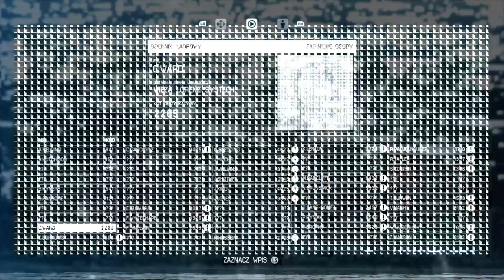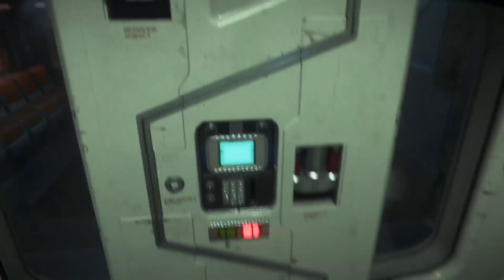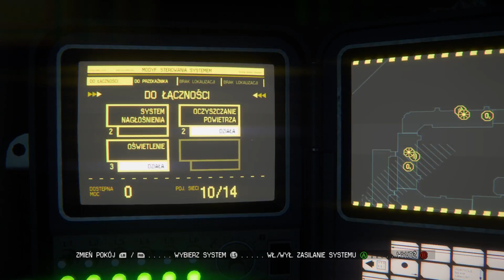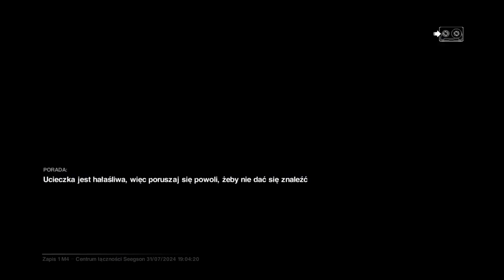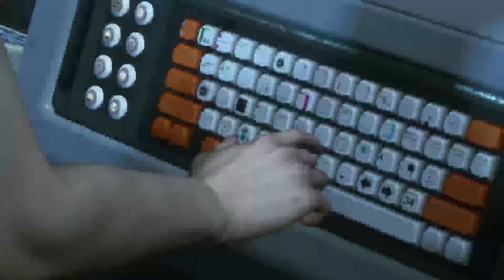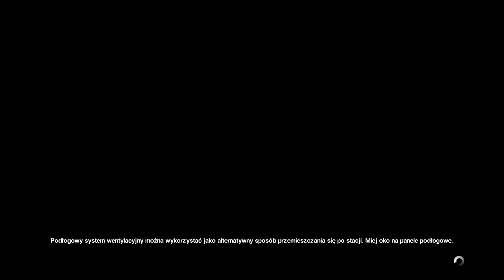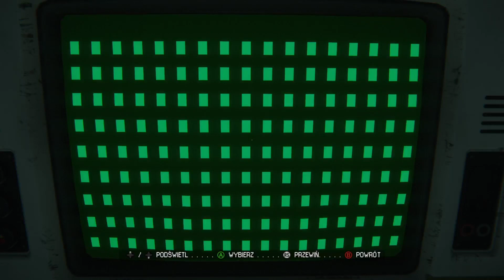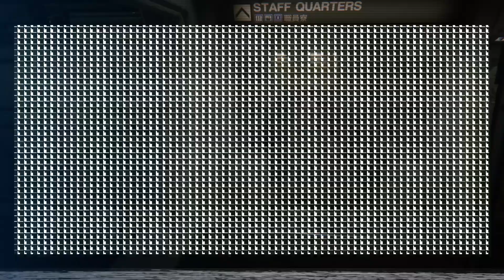Alien isolation after years - final cut gameplay XBOX 4k just big good gameplay 7